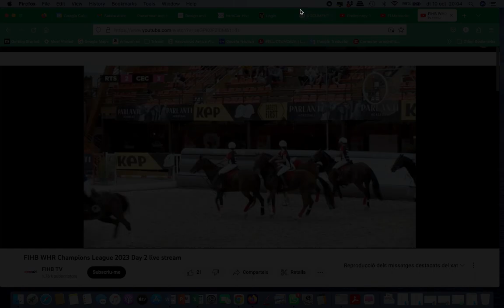VIDEO 7 Safety first? Really? FIHB TV RTS vs CEEC (Expulsion)